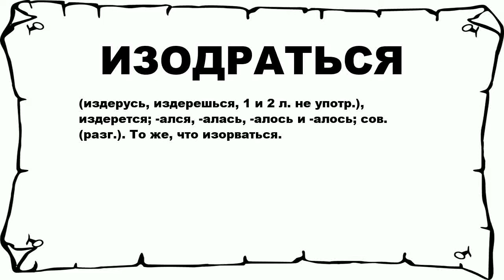ИЗОДРАТЬСЯ - что это такое? значение и описание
Хочешь знать что значит ИЗОДРАТЬСЯ? тогда слушай до конца.

 (издерусь, издерешься, 1 и 2 л. не употр.), издерется; -ался, -алась, -алось и -алось; сов. (разг.). То же, что изорваться.